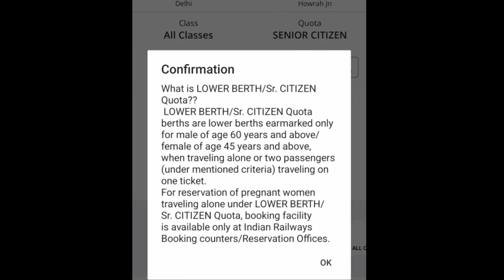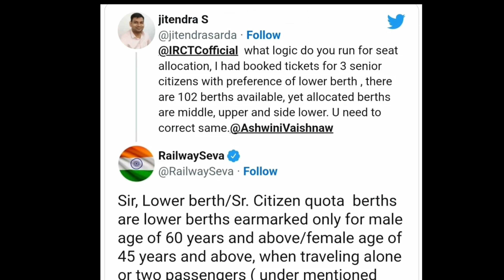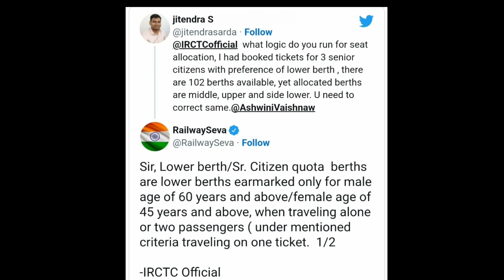वरिष्ठ नागरिकों को मिला बड़ा झटका | senior citizen rail ticket discount update |Irctc new update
railway senior citizen concession news,senior citizen concession in railway,senior citizen railway concession latest news,senior citizen concession,senior citizen concession in irctc,senior citizen ticket concession